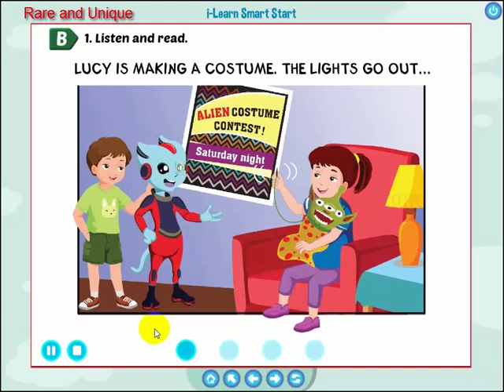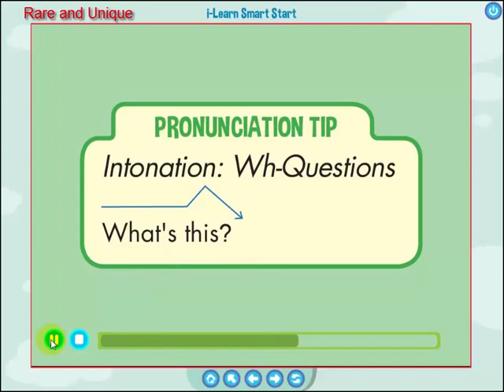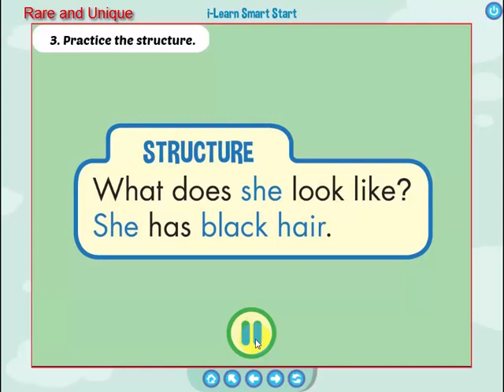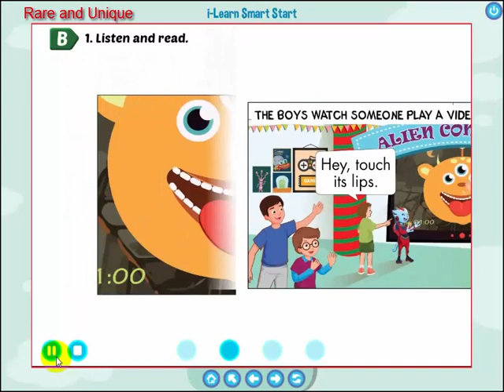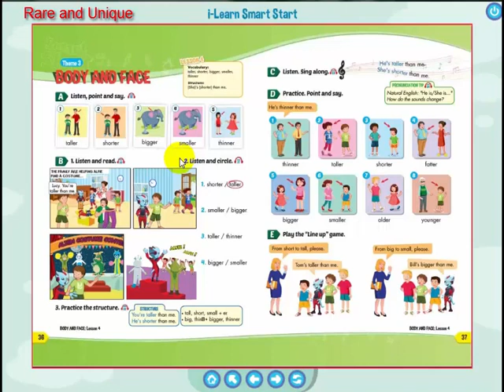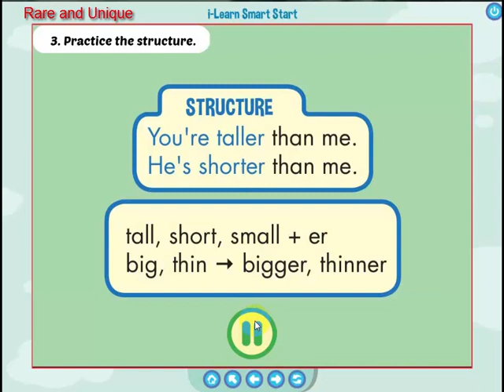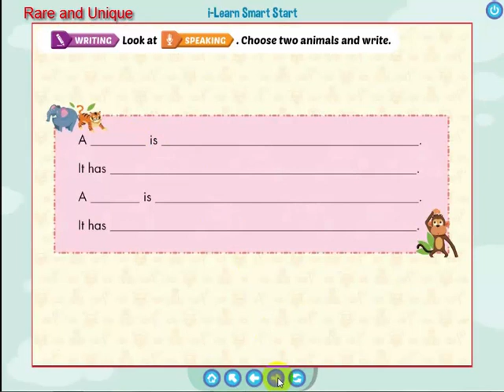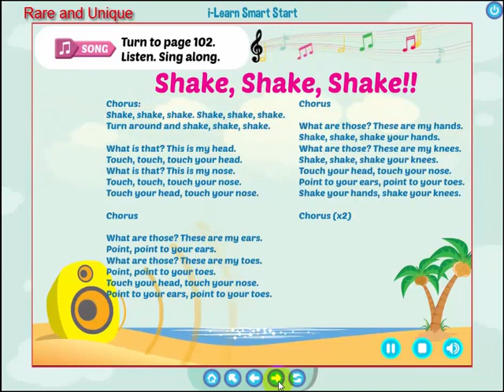SMART START 4 - THEME 3: BODY AND FACE (FULL 6 LESSONS) | T. JESSICA